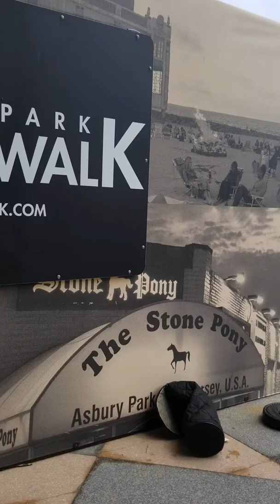Dave jamming at the broadwalk in Asbury pk